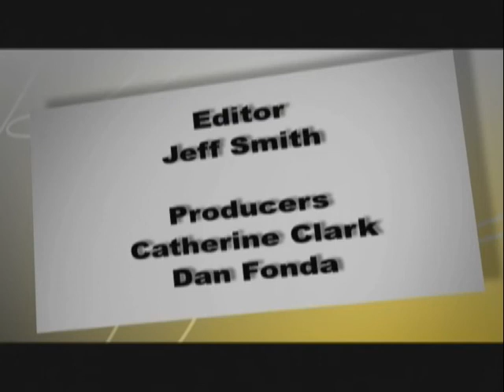Beyond Politics - Mike Sullivan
NDP MP Mike Sullivan was born in Detroit but moved across the river to Windsor when he was only 5.  The Sullivans were a large family, six children, of which Mike was the eldest. Mike's dad taught at the University of Windsor and when Mike was 14 took his entire family with him on sabbatical to Oxford.

Mike attended the University of Toronto and graduated with a degree in Math and Computer Science and found himself with a job at the CBC where he stayed for a number of years before taking on a position with the Communication, Energy and Paperworkers Union where he stayed for 27 years.

In 2008, Mike was approached to run for the NDP in the Toronto riding of York South- Weston but fell 7,000 votes short to Liberal Alan Tonks. In 2011. Mike ran again and defeated Alan Tonks by nearly 3,000 votes.